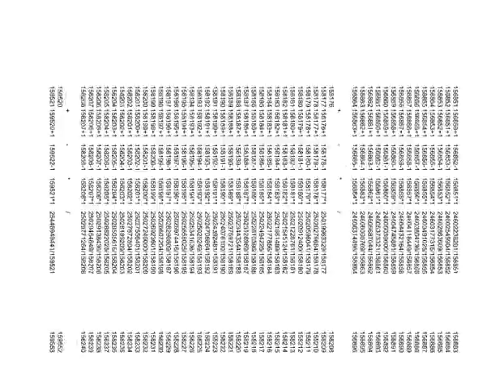3671 frames: Identity of #'s based on +, -, *, / which shows their relative place. 2 through 219072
3671 frames: Identity of positive integers above 1,  based on +, -, *, / which shows their relative place.  2 through 219072, whose / Identity is established by 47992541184 / 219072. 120 pages / frames per second going sideways so no, it's not readable unless you pause randomly and tilt your head and squint..